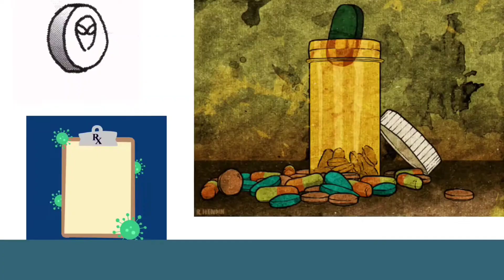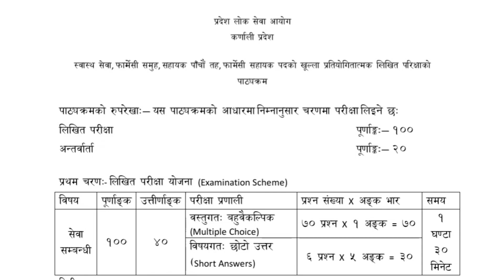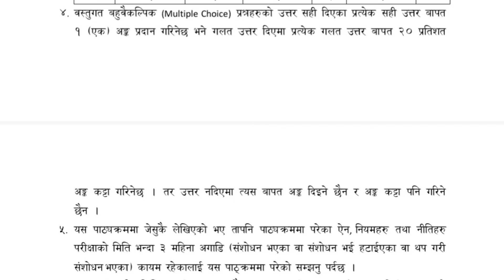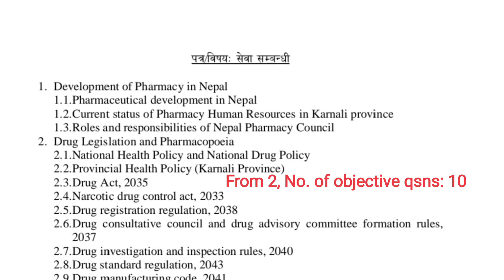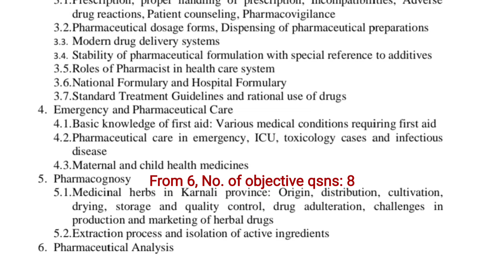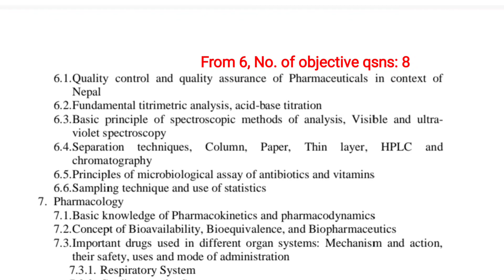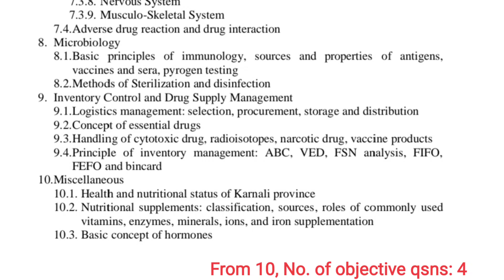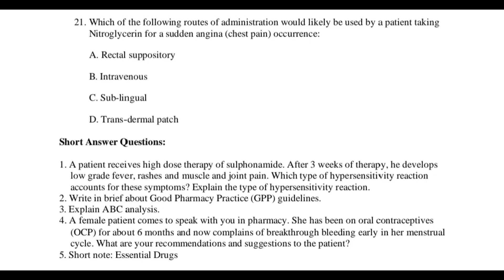Karnali Pradesh Pharmacy Supervisor Lok sewa exam syllabus/ Pattern of questions & mark distribution